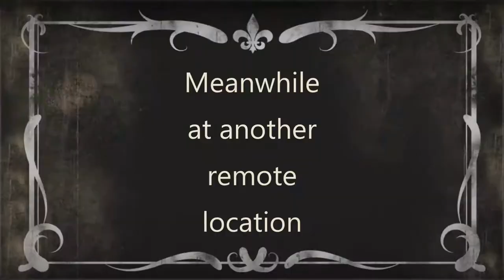Kampen | Hansa | Hanzedagen 2017 - Part 07